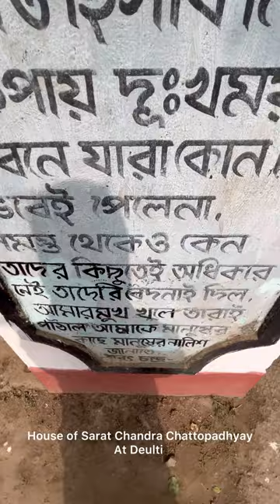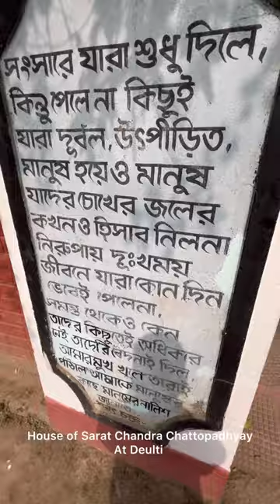House of Sarat Chandra in Deulti